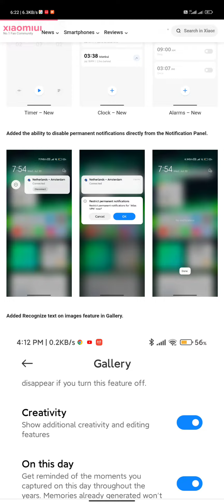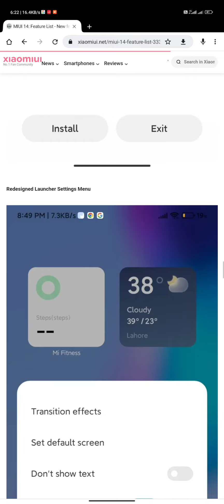miui 14 features